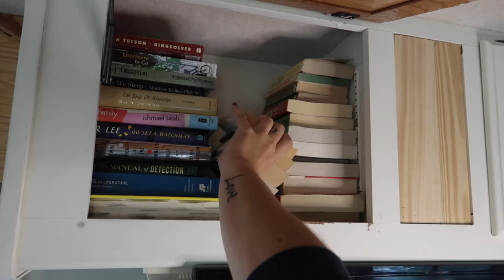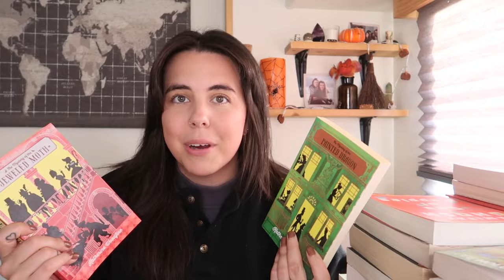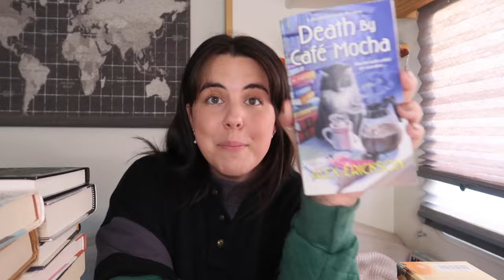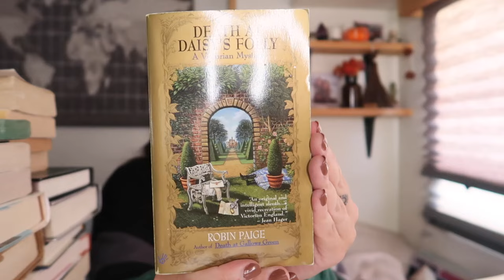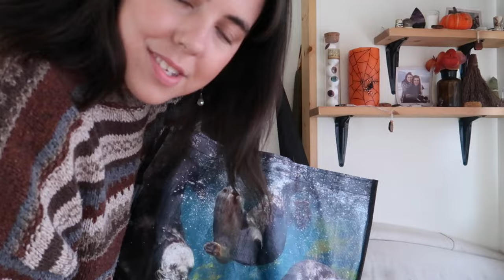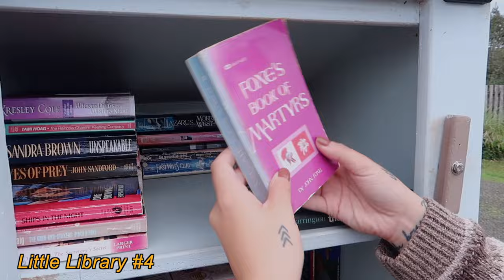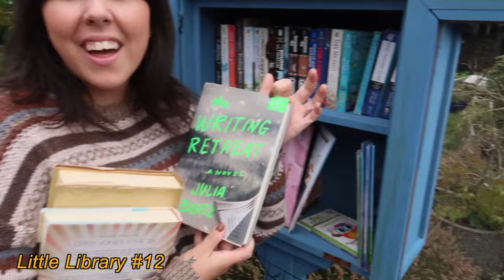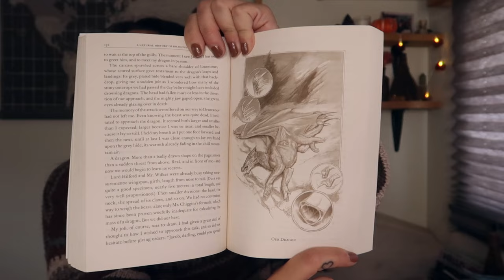Little Free Library Vlog 📚✨ *unhauling 36 books, new book recommendations, & book haul*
Well, well, well... if it isn't me and the insane amount of books I need to read?
Let's donate 36 books, and find some new and INCREDIBLE reads!

 ◦❀◦ FAQs:
What camera do you use? Main: Canon G7X
What apps do you use for thumbnails? Canva

00:00 - but first, COFFEE
00:40 - what we're donating: A RANT
14:34 - get ready with me
15:18 - let's visit 12 Little Libraries!
22:18 - BOOK HAULLLLLLLLLLLLL